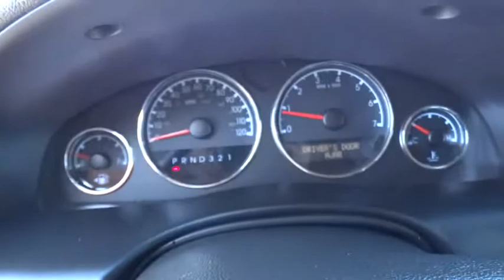2005 CHEVROLET UPLANDER Redding, Eureka, Red Bluff, Chico, Sacramento, CA 5D152795R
2005 CHEVROLET UPLANDER

Third Row Seat, DVD Entertainment System, Aluminum Wheels, Onboard Communications System, Captains Chairs, CD Player, iPod/MP3 Input, Rear Air, SUSPENSION, SOFT RIDE, REMOTE VEHICLE STARTER SYSTEM, ENGINE, 3.5L 3500 V6 SFI CLICK ME!  KEY FEATURES INCLUDE Third Row Seat, DVD, Quad Bucket Seats, Rear Air, iPod/MP3 Input, CD Player, Onboard Communications System, Aluminum Wheels. MP3 Player, Power Third Passenger Door, Rear Seat Audio Controls, Privacy Glass, Steering Wheel Controls.   OPTION PACKAGES CONVENIENCE PACKAGE includes (E59) Door, power sliding, driver-side and (UD7) Rear Parking Assist, SOUND SYSTEM FEATURE XM Satellite Radio, features 67 channels of 100% commercial-free music included in its over 150 channels of the best in music, news, sports, talk, comedy, XM Instant Traffic and Weather, and more. Digital quality sound with coast-to-coast signal coverage. Three trial months-no obligation. REMOTE VEHICLE STARTER SYSTEM includes Keyless entry, remote programmable, LT PREFERRED EQUIPMENT GROUP Includes Standard Equipment, TRANSMISSION, 4-SPEED AUTOMATIC, ELECTRONICALLY CONTROLLED WITH OVERDRIVE (STD), SUSPENSION, SOFT RIDE (STD), ENGINE, 3.5L 3500 V6 SFI (200 HP [149 kW] @ 5200 rpm, 220 lb.-ft [298.0 N-m] @ 4400 rpm) (STD).   EXPERTS RAVE Great Gas Mileage: 24 MPG Hwy.   OUR OFFERINGS Are you browsing other Mt. Shasta or Red Bluff Chevrolet dealerships? Don't buy until you visit Lithia Chevrolet of Redding. Our inventory includes the popular Chevy Cruze, the versatile Chevy Suburban and the powerful Chevy Silverado pickup truck. Browse our entire inventory of cars, trucks and SUVs. Pricing analysis performed on 4/7/2015. Horsepower calculations based on trim engine configuration. Fuel economy calculations based on original manufacturer data for trim engine configuration. Please confirm the accuracy of the included equipment by calling us prior to purchase.